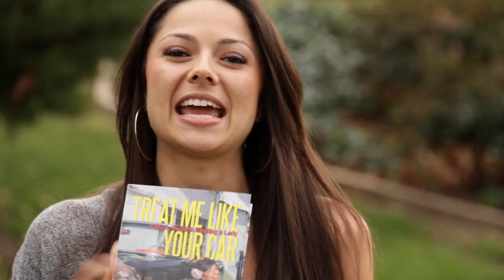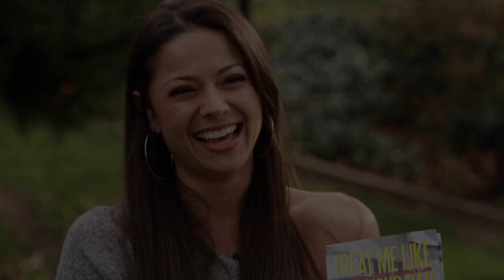iUniverse Author Interview With Pilar Lastra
Interview with Pilar Lastra, author of Treat Me Like Your Car